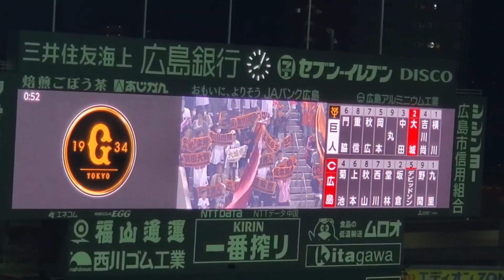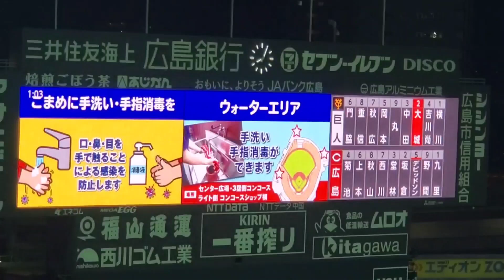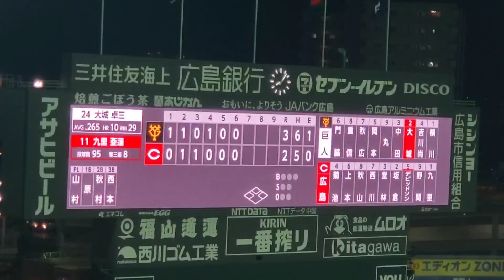20230623 闘魂こめて♪ 読売ジャイアンツのラッキーセブン【ﾌﾙver.】7回表 巨人 ﾗｯｷｰ7@MAZDA Zoom-Zoom ｽﾀｼﾞｱﾑ広島･ﾋﾞｼﾞﾀｰﾊﾟﾌｫｰﾏﾝｽ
｢闘魂こめて｣